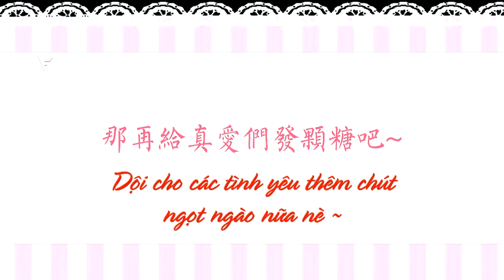[Fanmade] Nếu Phong Phong làm bố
Các chế có bao giờ tự hỏi nếu Phong Phong có con gái sẽ trông như thế nào không? Vid này sẽ giúp các chế tưởng tượng ra được viễn cảnh ấy.
Vid made by 巴拉巴拉大白
Trans + Sub: Siêu Nhân Kim Tiền
Don't take out without full credit